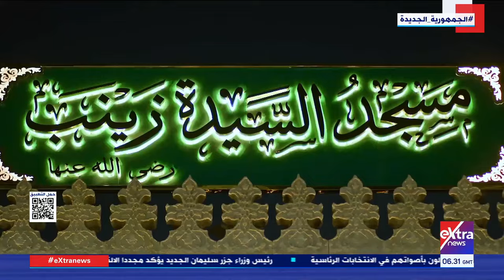أعمال ترميم وتأهيل واسعة شهدها مسجد السيدة زينب شملت جميع العناصر الأثرية